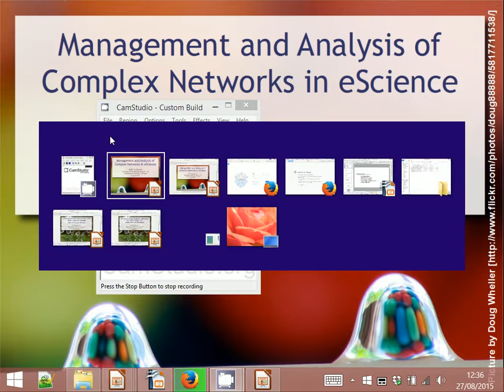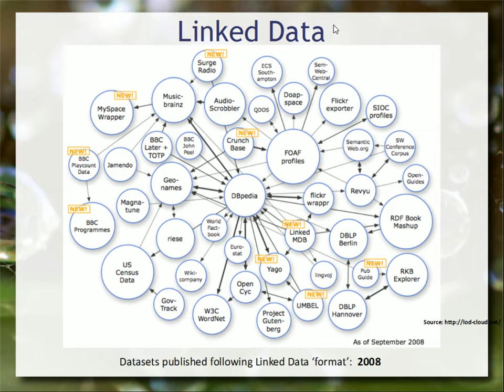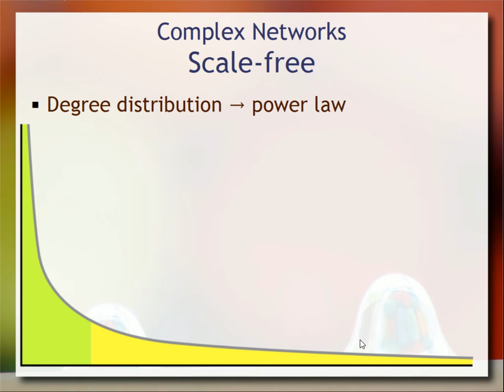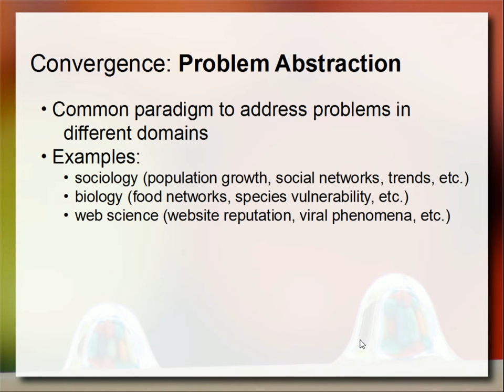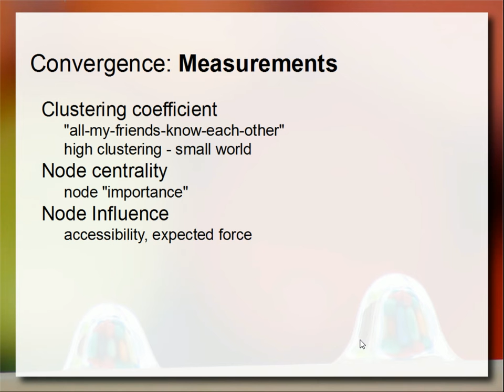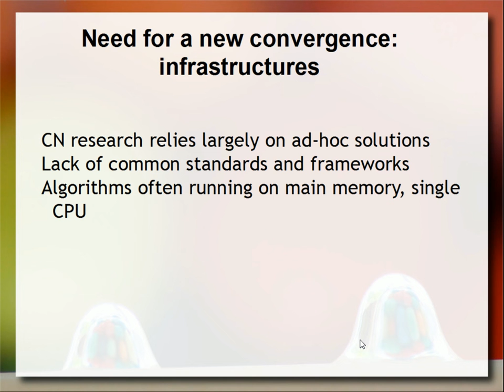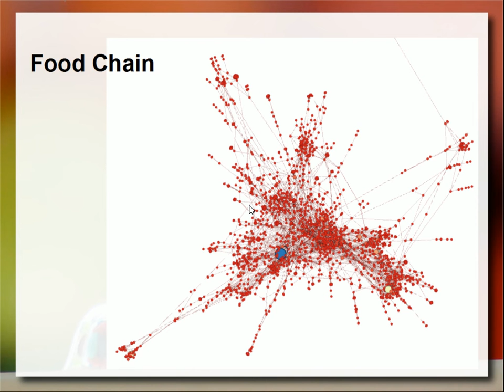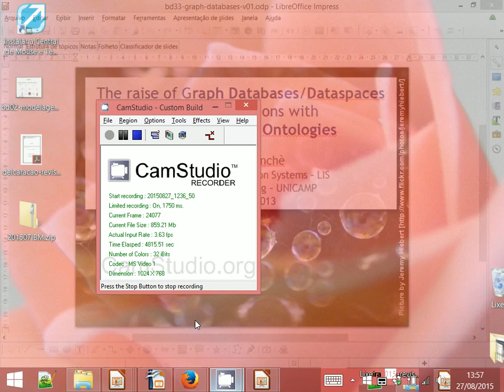Gerenciamento e Análise de Redes Complexas em eScience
Prévia da palestra que será dada sintetizando tópicos de pesquisa relacionados a redes complexas desenvolvidos no LIS - Laboratory of Information Systems da Unicamp. É apresentada uma introdução ao conceito de redes complexas e uma arquitetura comum em torno da qual estão convergindo as pesquisas.